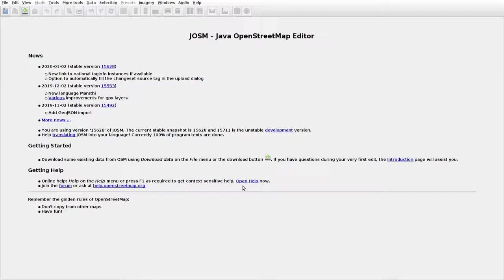JOSMrec0252 2020 01 16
Lithuania. Jomantai, Kunigiškiai. Tracing buildings (mainly) in JOSM for openstreetmap.